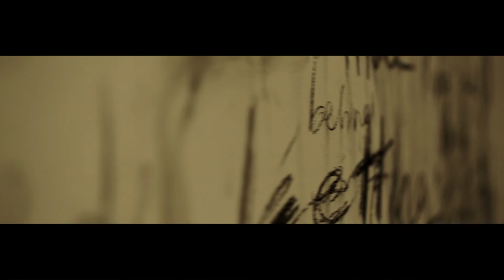Live - Run To The Water (Catharina Cover ft. The Cardinals)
Been wanting to do this one for a while. Filmed this one live at a house concert with my live band The Cardinals.
Thank you Hog in the Fog for such a beautiful video!

Members: Arno Grundling (Guitar)
                   Stefan Haasbroek (Drums)
                   Thabo Moleleki (Keyboard)